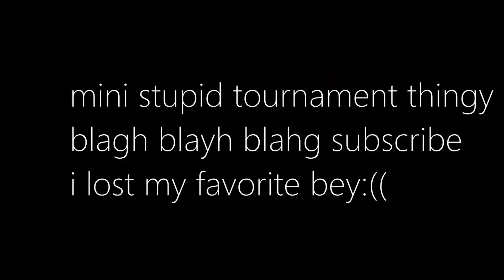MY REGALIA GENESIS BROKE!! 'Mini Beyblade Burst Tournament'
IM SO SAD :((((((((((((((((((((((((((((((((((((((((((((((((((((((((((((